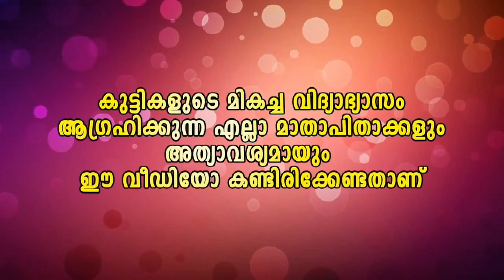നിനെക്കൊന്നും ആണ് പിള്ളേരെ അറിയില്ല... തേപ്പെങ്കിൽ തേപ്പ്Malayalam Media.One Malayalam Comedy #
മനസ്സുനിറച്ച് പരിമിതികളില്ലാത്ത പ്രകടന൦ കാഴ്ചവയ്ക്കാൻ എത്തുന്നു